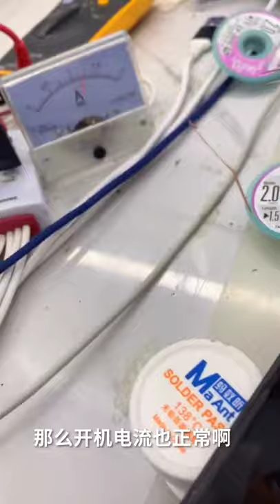Found a lot of broken phones and more! | Restoring Abandoned Destroyed Phone | Rebuild Broken phone